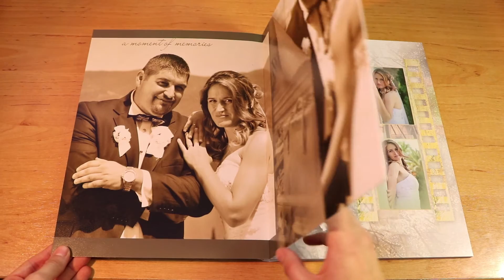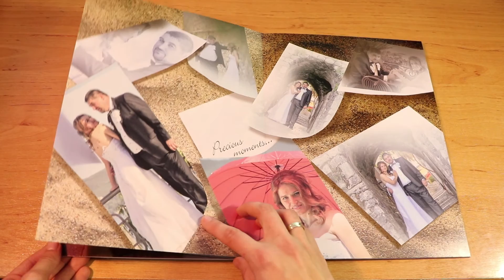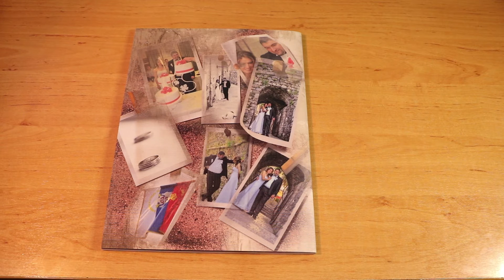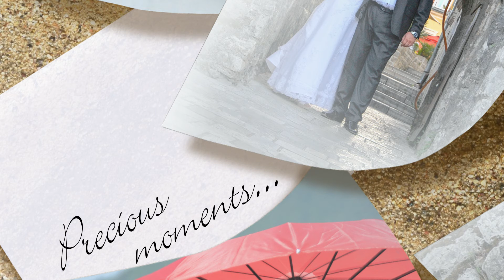Photobook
Music - Bryan Adams - Have You Ever Really Loved A Woman